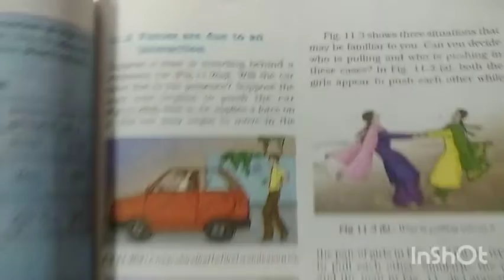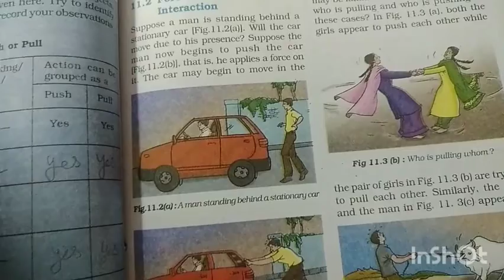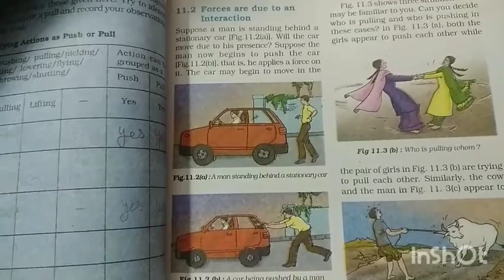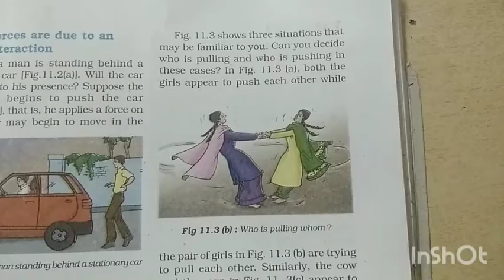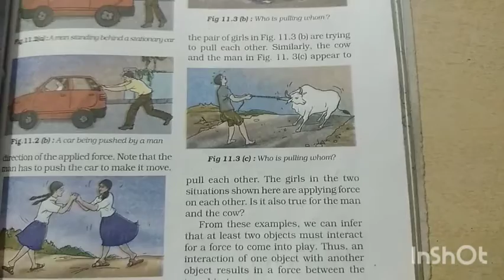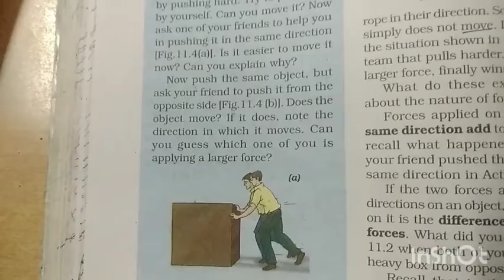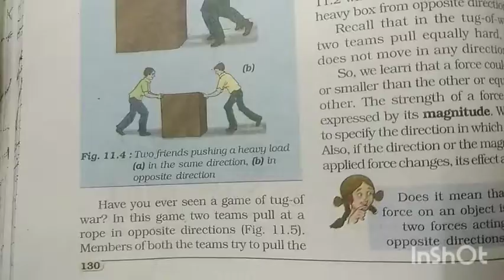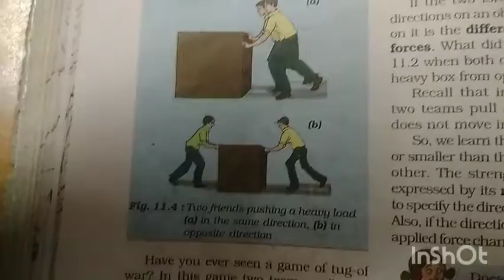8th science 5 dec lec 2